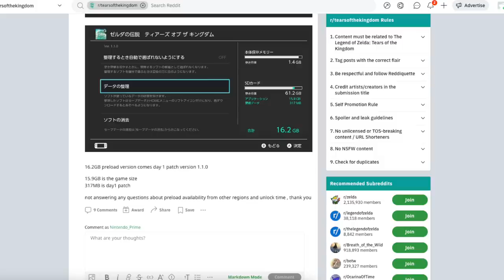MASSIVE Update Hits for Tears of the Kingdom! FPS Issues FIXED!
Thank you everyone for your continued support!